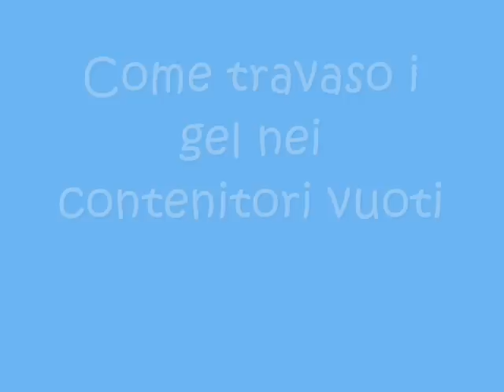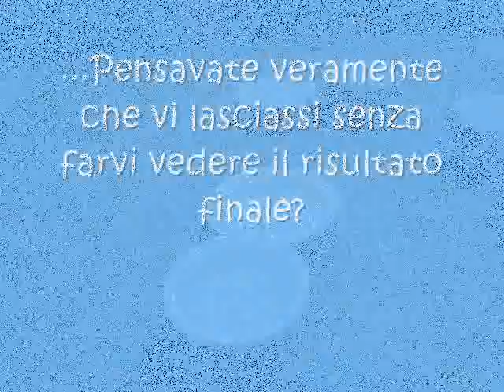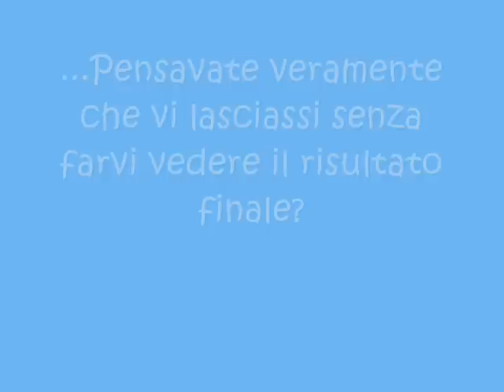Come travaso i gel nei barattolini vuoti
Ciao ragazze, ecco il video di come travaso i gel e i trucchetti per non far creare le bolle... spero vi sia utile!
un grosso bacio